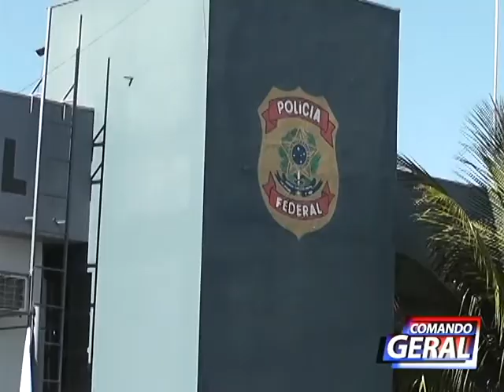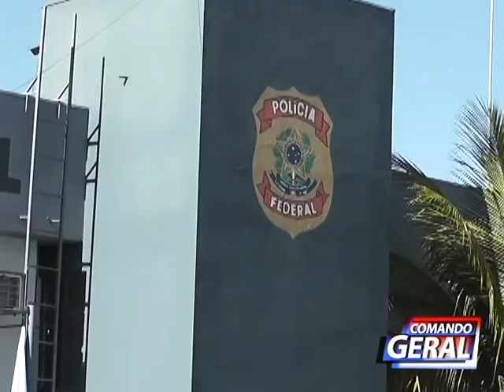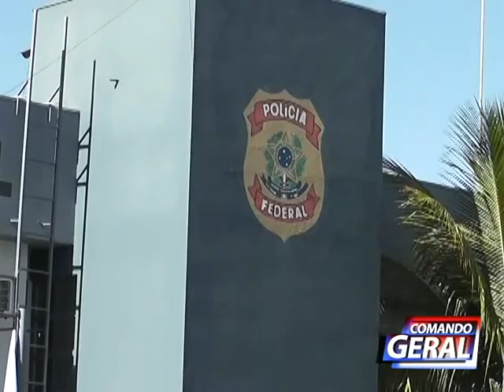POLICIA FEDERAL DEFLAGROU OPERAÇÃO EQUIDIZONA